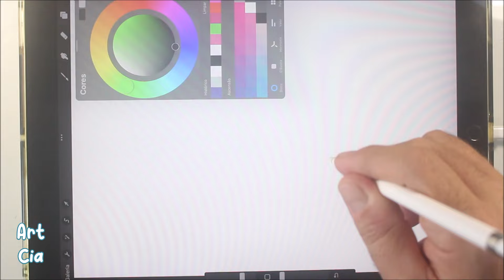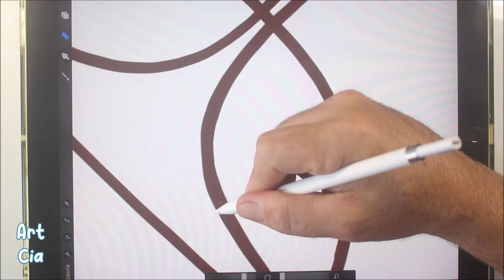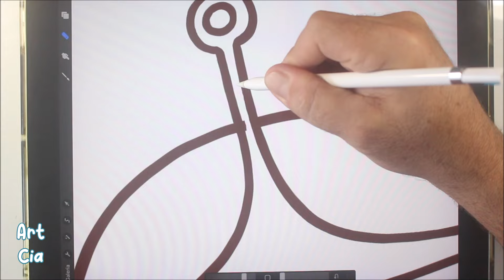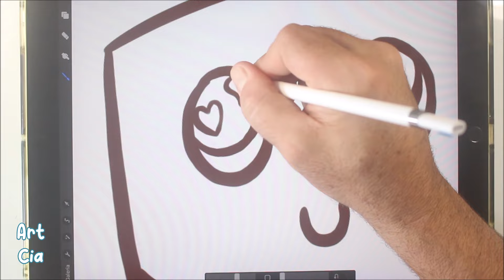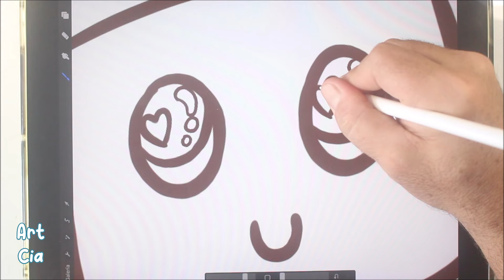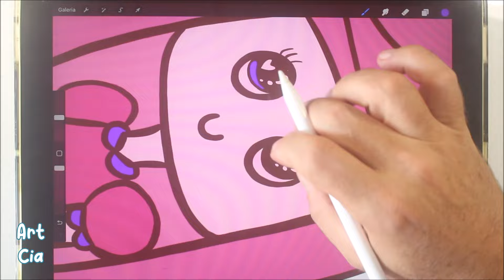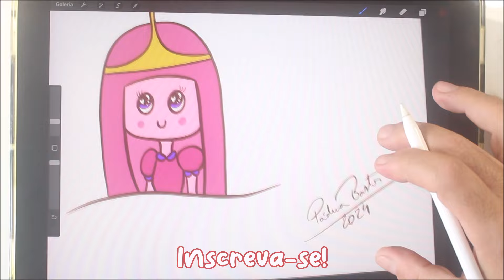Desenhando a Princesa Bubblegum no estilo Cartoon Kawaii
SALVE SALVE GALERAAA!!
VENHA APRENDER COM NOSSO PRIMEIRO CURSO ONLINE COMPLETÃO!! MAIS TOP DAS GALÁXIAS!!

EM NOSSO CURSO VOCÊ VAI APRENDER COMO DESENHAR QUALQUER TIPO DE DESENHO!!
Disponível agora!!